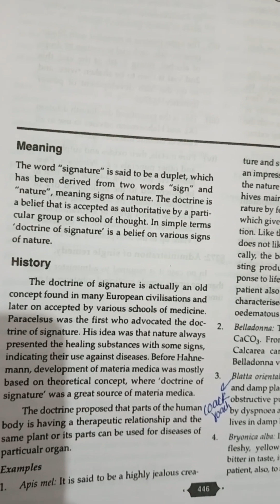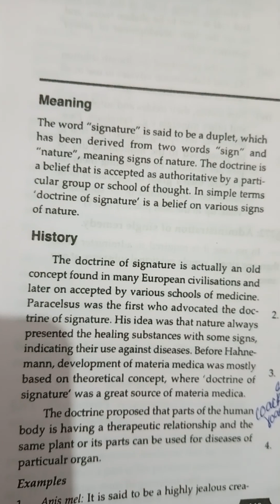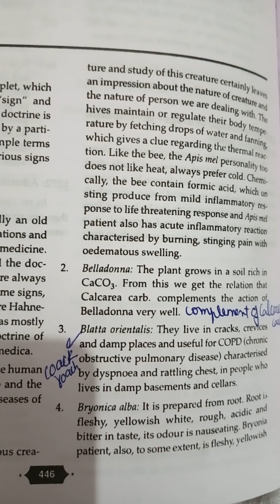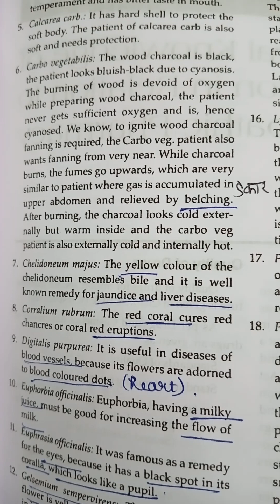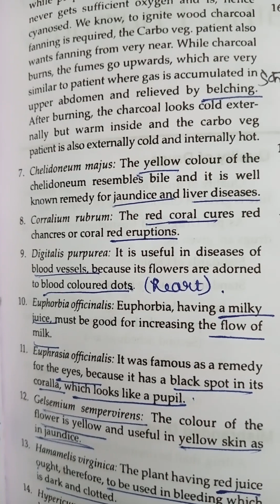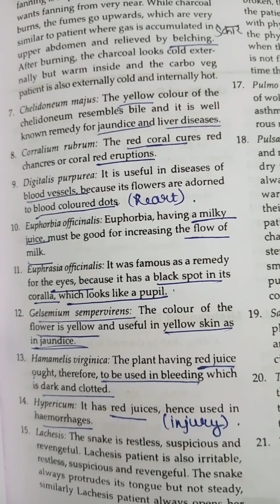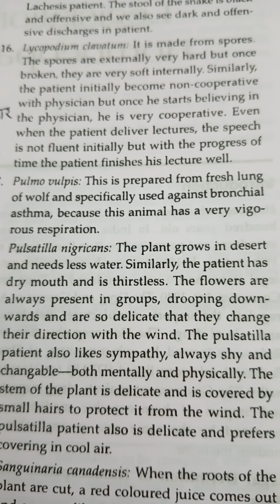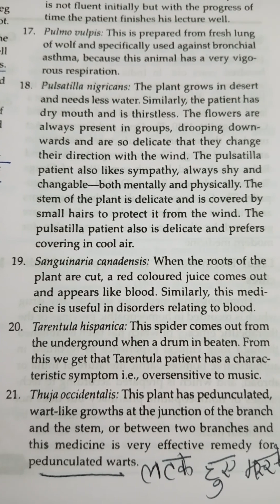DOCTRINE OF SIGNATURE